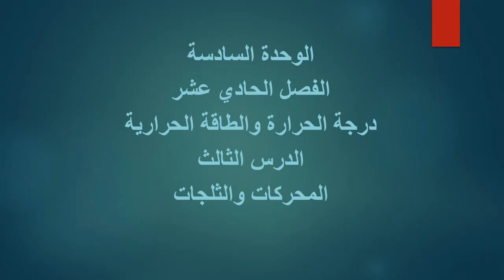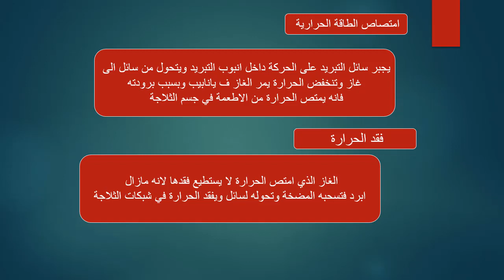الوحدة السادسة ( الفصل الحادي عشر) - المحركات والثلاجات - صف ثاني متوسط